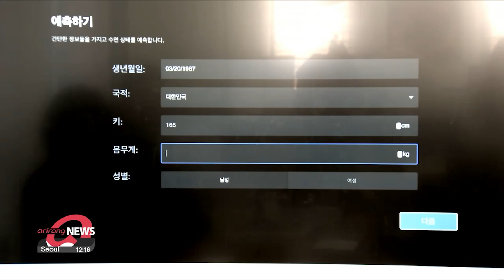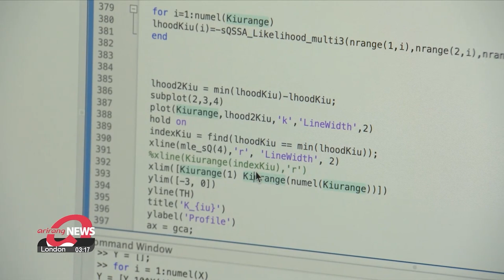S. Korean researchers develop algorithm that predicts risk of sleep disorder through simple survey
당신의 수면 질은 어떤가요? 간단한 설문으로 수면질환 위험도 예측한다

South Korean researchers have developed an algorithm that can predict the risk of sleep disorders with 90% accuracy through a simple survey.
Jeong Eun-joo with the details.

A polysomnography test is a sleep study where dozens of sensors are attached from the head to the arms, legs, and fingertips, and the patient must spend a night at the hospital.
Although it is an essential test for diagnosing sleep disorders such as sleep apnea, people often avoid seeking medical attention until symptoms become severe due to the cumbersome testing method.

While around 60% of adults suffer from sleep disorders, only about one in ten of them seek medical help.

"Nine out of ten people with sleep apnea are unaware of their symptoms. So, even if someone tells them they snore or stop breathing, many individuals don't feel discomfort and the need to come to the hospital "

By answering five questions related to sleep along with providing age, gender, height, and weight, a website developed by South Korean researchers predicts three levels of sleep disorder risk in just 10 seconds.

An artificial intelligence system trained with the results of 5,000 sleep polysomnography tests adjusts the importance of each question's answer based on individual differences to find the optimal answer among over 300 million cases.
The site's prediction matches precisely with the results of actual polysomnography tests.

The SLEEPS site, which allows anyone to check their risk of sleep disorders for free, also informs about changes in risk due to weight fluctuations or aging based on current data.

"We started with about 100 unbiased questions. After analyzing the data, we found that there were nine most important questions, and were able to get accurate results."

The researchers expect that SLEEPS will enable individuals to assess their sleep health with a simple survey, promoting early screening of health problems.

They also revealed that a follow-up version of the algorithm is under development, which additionally includes questions about alcohol and coffee consumption.

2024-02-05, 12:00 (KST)